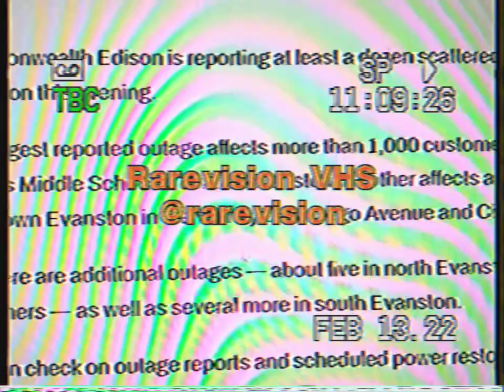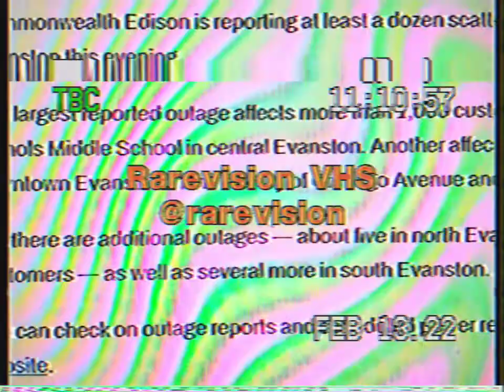POWER OUTAGE IN EVANSTON IL